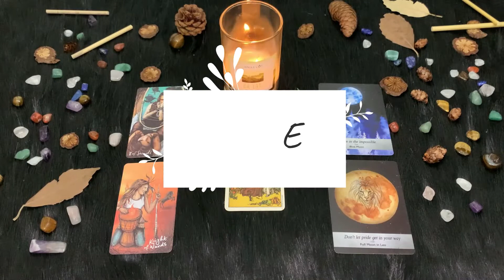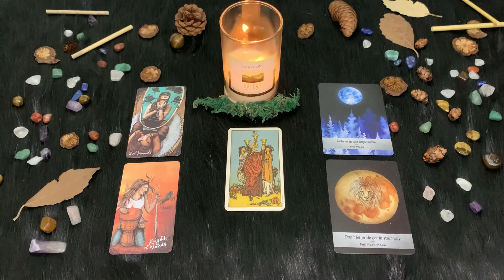| Domenica 19 Dicembre | Oroscopo Paolo Fox | Leone | Intime confidenze tra amici